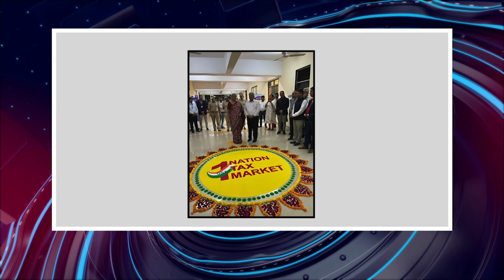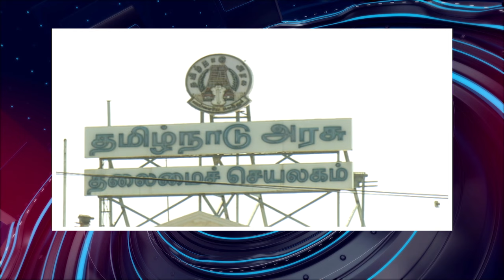பொதிகை காலை 10 மணி எக்ஸ்பிரஸ் செய்திகள் [08.11.2023] PodhigaiTamilNews பொதிகைச் செய்திகள்